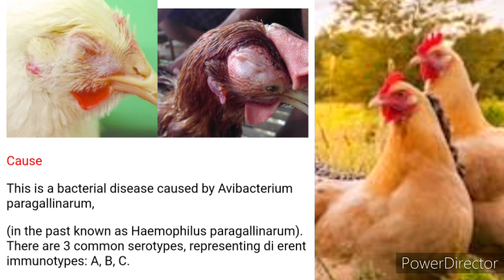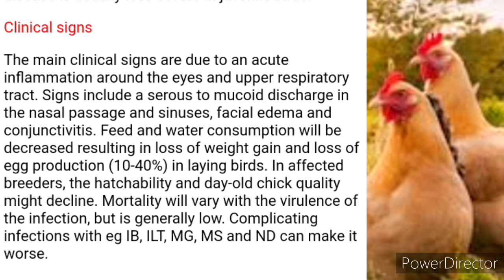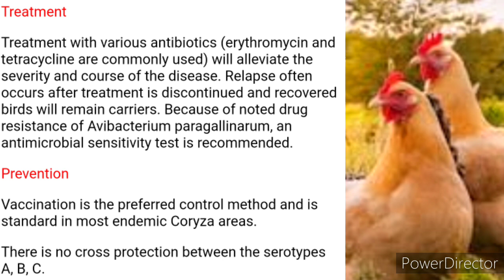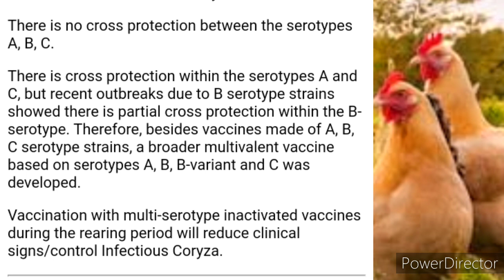Chicken disease! Infectious Coryza Treatment!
isalnd chicken tv#infectiouscoryza#treatment#freerangechicken